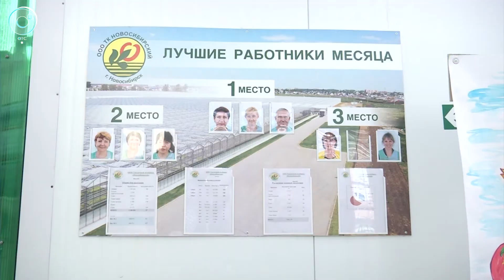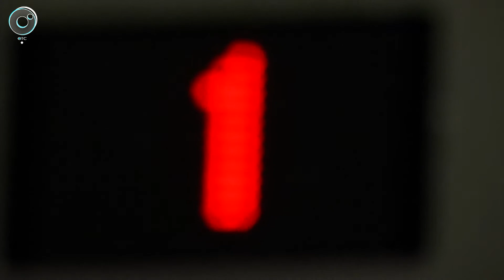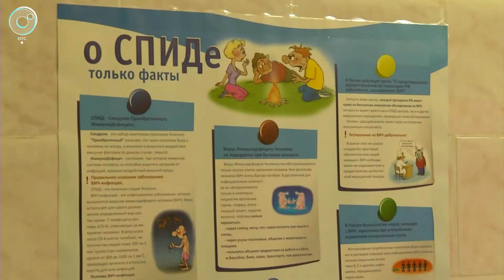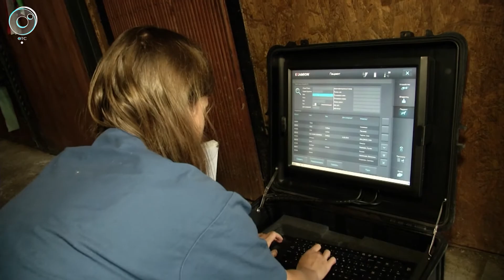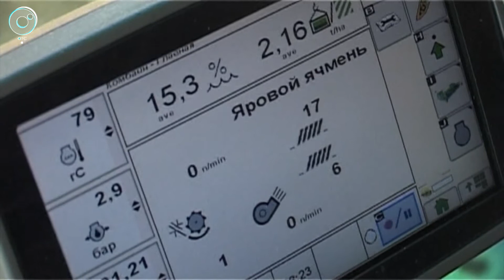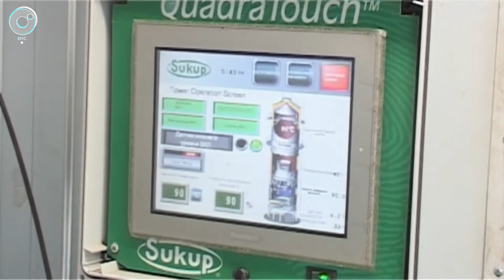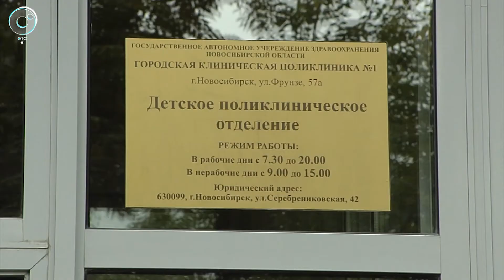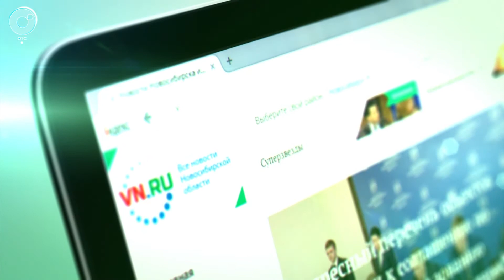НОВОСТИ 20-30: 31 августа 2017